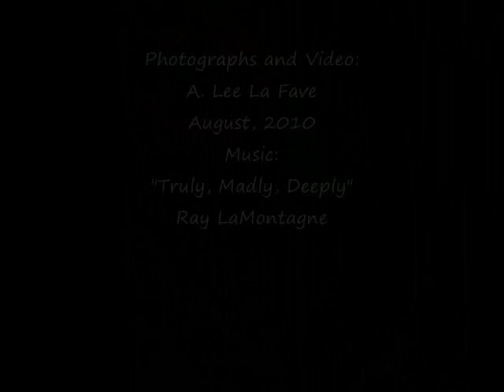Far View Lodge & Park Point.wmv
The Mesa Verse National Park Far View Visitor Center and accomodations at the Far View Lodge provide unristricted and unparalleled views of the vast southwestern Colorado horizon. Park Point is the highest elevation in the national park with 360 degree panoramic views of Mount Wilson and Lone Pine, the La Plata Range, the Hogback, Shiprock, and Lukachukai Mountains, Montezuma Valley, and the Sleeping Ute Montain. The website for the Far View lodge is